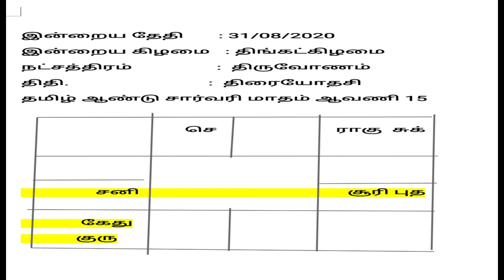இன்றைய நாள் எப்படி? 31 8 2020 : Dr.G.Bharathidasan Ph.D.,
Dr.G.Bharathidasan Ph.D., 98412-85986